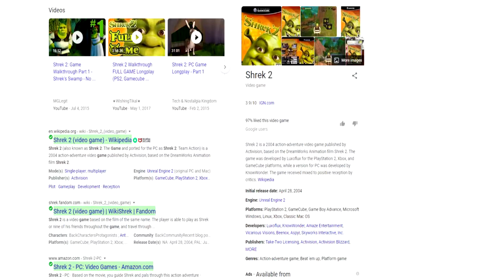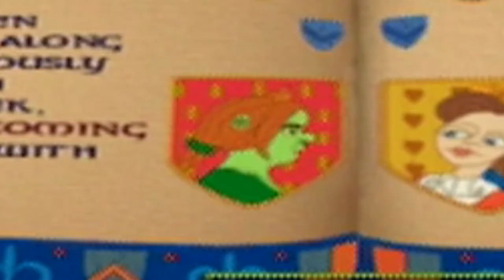Shrek 2 is a Masterpiece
Fiona loves to fart doesn't she?